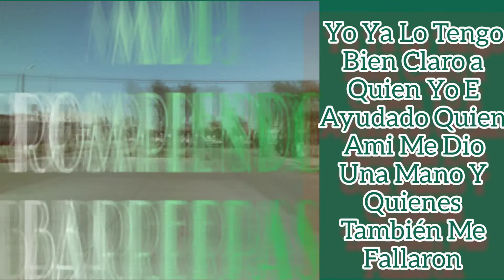Mdra16 - Rompiendo Barreras (Video lyric)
- Beats: Dobleachebeats